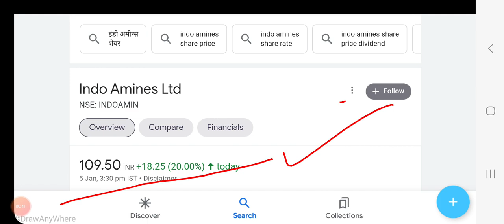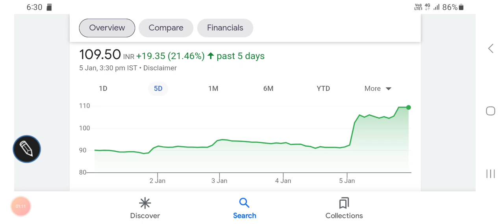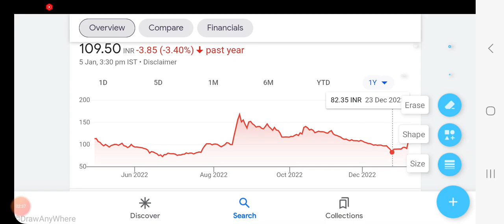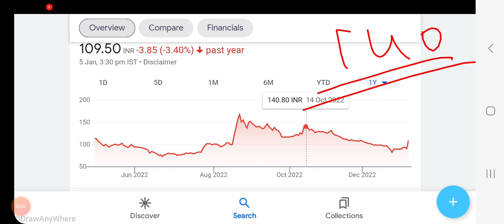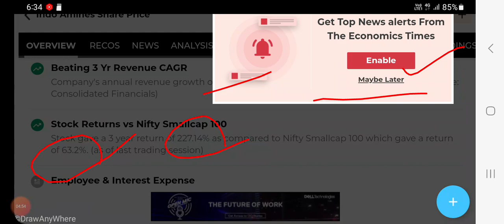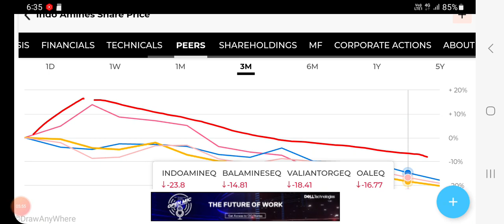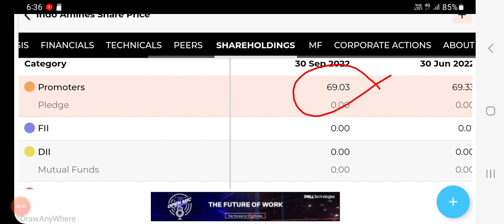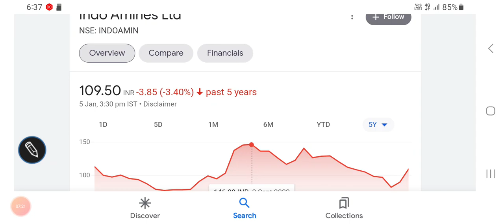Indo amines share price analysis, bullish pattern, important levels, financial reports, valuations//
Indo amines share price analysis

Indo amines share price screener

Indo amines share price financial reports

Indo amines share price latest updates

Other topics:
Stock investment
Stock analysis
Stock recommendations